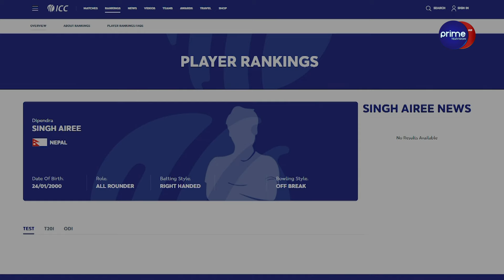विश्व क्रिकेटको टि ट्वान्टीमा दिपेन्द्र सिंह ऐरीको चमत्कारीक फड्को, वरीयताको दोस्रो स्थानमा